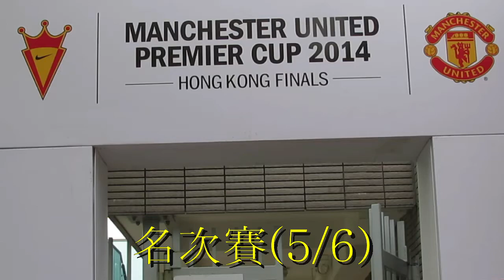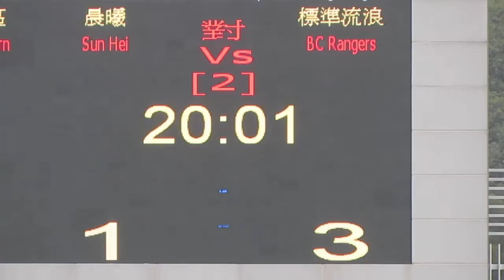標準流浪vs晨曦(2014.4.6.超級盃5/6名次賽)精華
2014.4.6.蒲崗村仿真草2號塲 15:00 標準流浪(灰) 3:1 晨曦(藍)